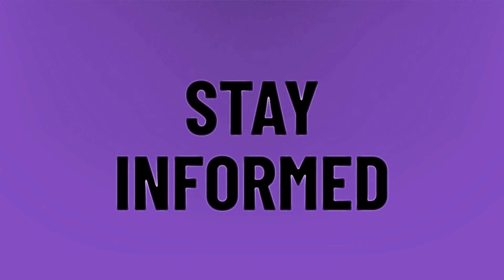Will there be a WWE 2k 21?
Locker Codes 2k20 • Will there be a WWE 2k 21?